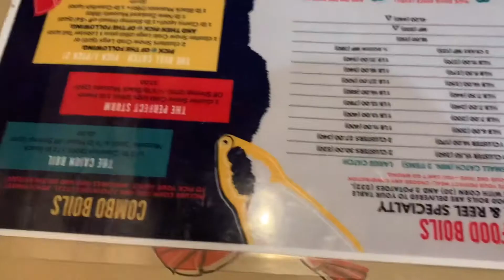Short Vlog| Smoke a blunt + my bsf trying a new seafood restaurant!!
I had to take my baby girl to a seafood spot that I loved and myself just recently discovered!!

King Instagram: Markedbyking